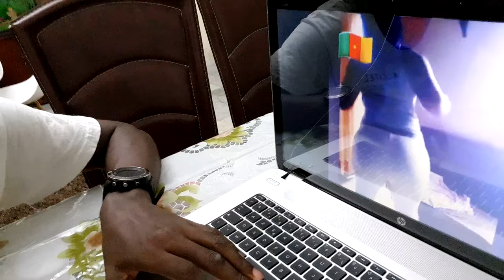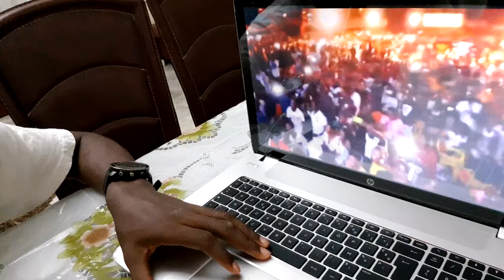VOICI LES NOUVELLES DANSES QUI FONT LE BUZZ !